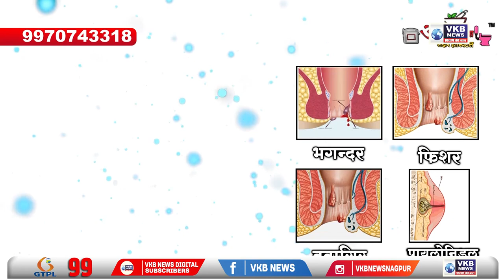नागपूर - सामना हे वर्तमानपत्र नसून ऐका पक्षाचे पॉम्पलेट आहे - मंत्री सुधीर मुनगंटीवार